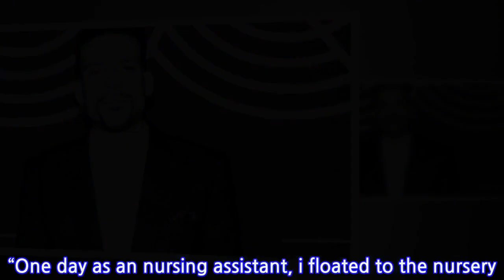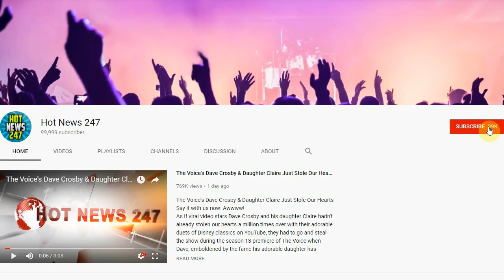Matt Barnes Shares Intimate Photo Of Son Ashton’s Circumcision | Sports News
There’s no denying Matt Barnes is excited by the birth of his youngest son Ashton, but a recent post of his son’s circumcision has some saying the father is doing too much.